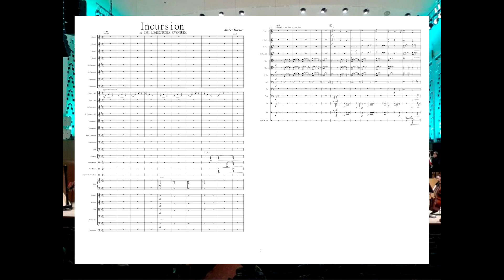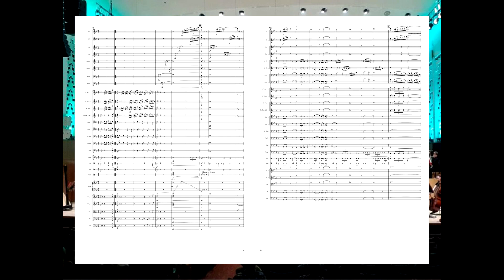'Incursion - A 2B2T Overture' - Performed by Liverpool Philharmonic Youth Orchestra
The Summer of 2016 was a pretty big turning point for 2B2T in terms of its online reception, going from having a comparatively smaller playerbase to gaining overnight notoriety and publicity of which it had never seen before. There was a split between those that welcomed this rise in attention, and those that despised it. Notable figures and de facto leaders on both of these sides, known as team Rusher and team Veteran respectively, were content creators TheCampingRusher and FitMC. Though their fight atop the Dark Souls Castle in August of that year did not end the war, it certainly set the path for how the conflict would close.

I initially wrote this piece between December 2019 and January 2020, when my journey to capture moments of Minecraft history and wider gaming history through music had only just began. Unfortunate global lockdown shenanigans meant its premiere was delayed until 2022, but it was well worth the wait. It has been an amazing opportunity to have this piece performed live, and I'm honoured to have it featured in the LPYO's concert programme!
I hope you all enjoy listening :)

Recording taken from the Liverpool Philharmonic Youth Orchestra's concert on July 17th 2022